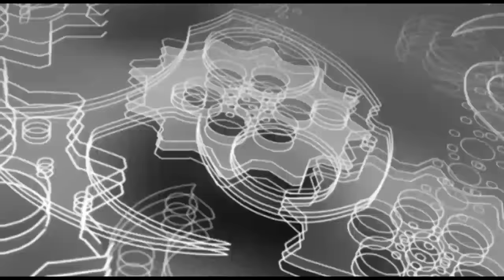49战44胜顶级高手激怒中国散打一姐鄂美蝶，结果被6次击倒被打懵了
49战44胜顶级高手激怒散打一姐鄂美蝶，结果被6次击倒被打懵了